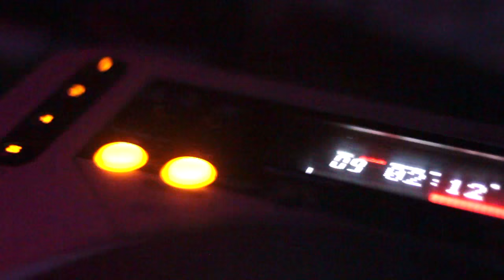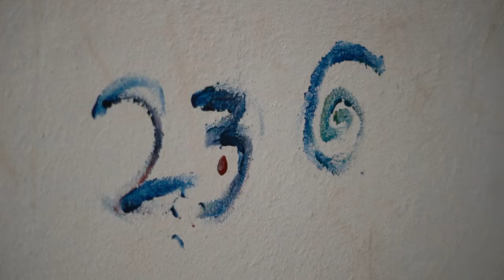Costra Sur Festival 2015 [Aftermovie]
Video resumen del festival Costra Sur 2015,  preparaos para este año!